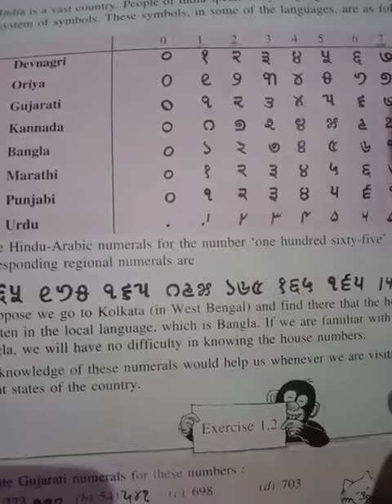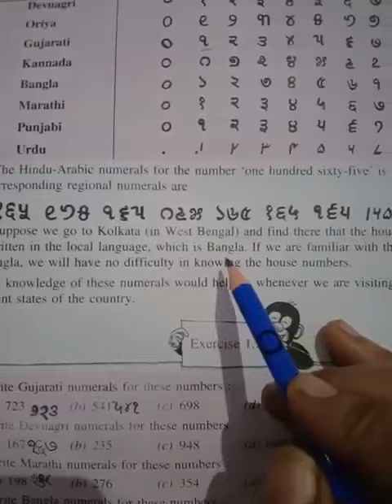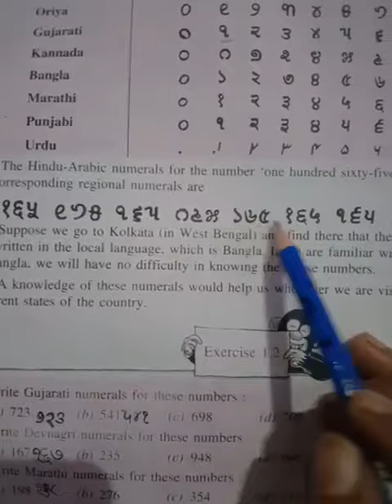Part-02 (Regional Numerals)